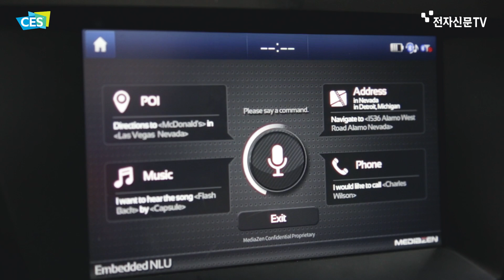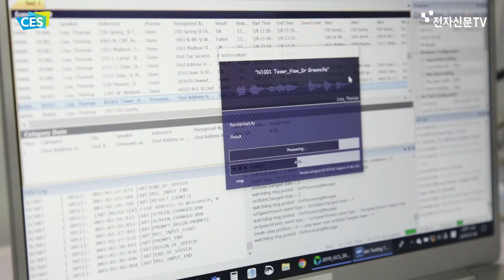[CES 2019] 다국어 음성인식 시스템 선보인 '미디어젠 (Mediazen)'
'Top5 Korean Products of CES 2019'
전자신문인터넷이 국내 중소·벤처 기업을 대상으로 독창성, 시장성, 양산화 가능성, 투자 가치 등을 고려해
올해 CES에서 반드시 주목해야 할 한국 제품 및 서비스 TOP5를 선정하였습니다.
자체 엔진 개발 인력을 통해 음성인식, 음성합성 시스템, 음성 대화 플랫폼을 개발하여 TOP5로 선정된 '미디어젠(Mediazen)'를 만나보시죠!